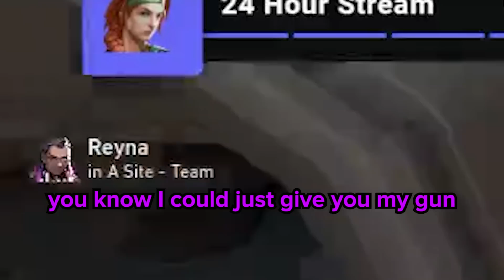"SKYE I HATE U"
What's more annoying than Skye's double flash? 😂

In this Valorant gameplay, Nosyy plays Skye on the map Bind. First, he gets a double flash knife kill. Later on, he puts up a huge amount of kills with Skye. Towards the end, he tries to ice the game. Watch till the end to see what happens!

All Valorant highlights are taken from Radiant/Immortal games, tournaments, and scrims. Join us on Twitch to watch the gameplay live